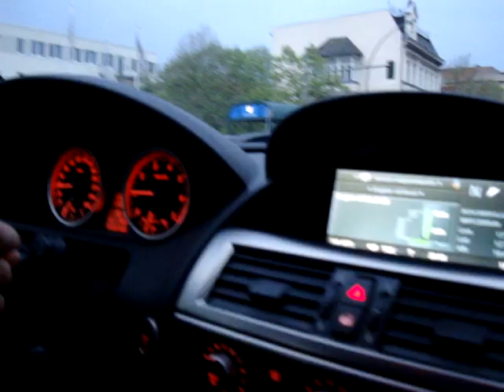BMW 650 i VS 330 Ci Cabrio VS E46 Limousine Berlin E63 V8 Power Race Rennen Ampel